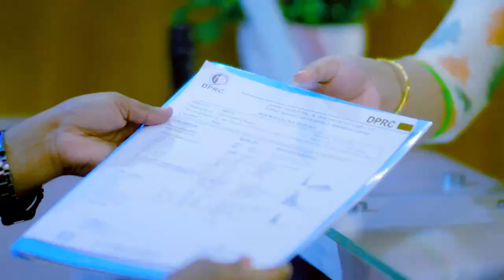থেরাপি কি প্বার্শ প্রতিক্রিয়া বিহীন? Is therapy have any side effect?